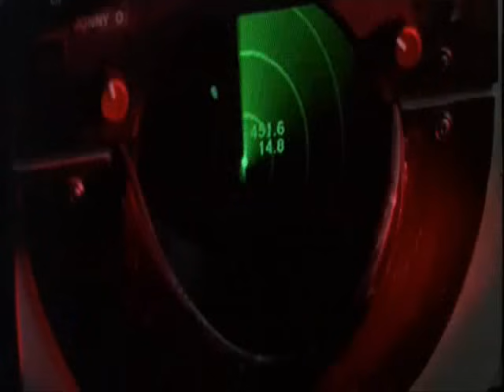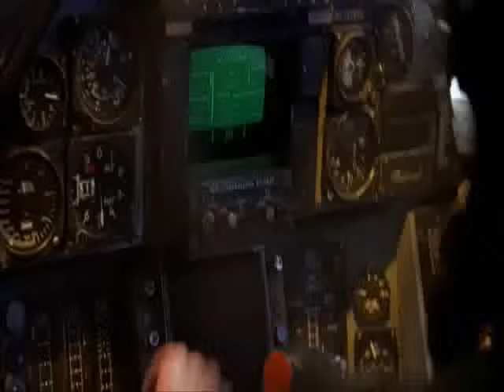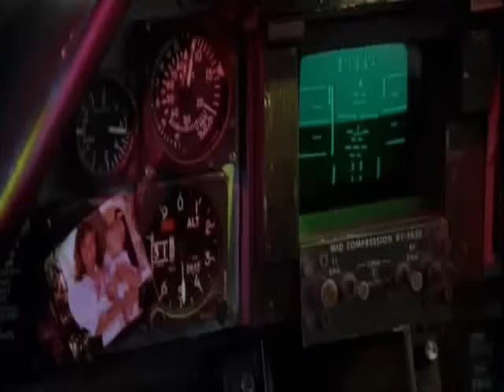top gun -02 SALVE!!!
la seconda parte del mitico film top gun